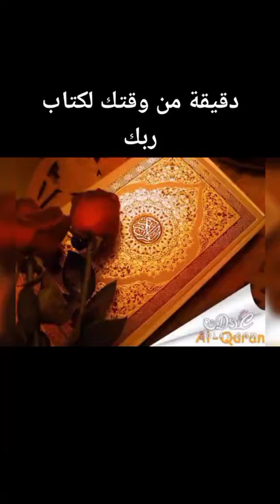دقيقه اسمع كلام حلو 🥰🥰🥰